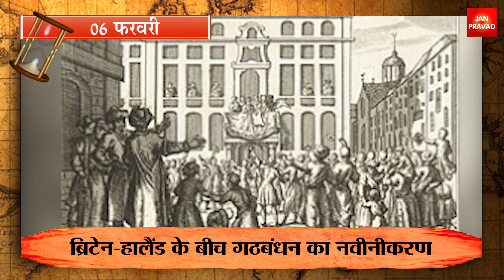06-02-2024 | 06 फरवरी को घटने वाली बड़ी घटनाएं || History | Indian History | Itihas | Janpravad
1
आज के दिन 1716 में ब्रिटेन और हालैंड के बीच गठबंधन का नवीनीकरण किया गया था।
2
1778 में आज ही के दिन ब्रिटेन ने फ्रांस के खिलाफ जंग का ऐलान किया था।
3
महान स्वतंत्रता सेनानी भारत रत्न खान अब्दुल गफ्फार खान का जन्म आज ही के दिन 1890 में हुआ था।
4
अमेरिका के पूर्व राष्ट्रपति रोनाल्ड रीगन का जन्म आज ही के दिन 1911 में हुआ था।
5
आज ही के दिन 1915 में चलती ट्रेन से पहली बार भेजा गया वायरलेस संदेश रेलवे स्टेशन को प्राप्त हुआ था।
6
1918 में आज ही के दिन 30 वर्ष से अधिक आयु की महिलाओं को ब्रिटेन में मतदान करने का अधिकार मिला था।
7
पूर्व प्रधानमंत्री पंडित जवाहर लाल नेहरू के पिता मोतीलाल नेहरू का निधन आज ही के दिन 1931 में हुआ था।
8
परमवीर चक्र से सम्मानित भारतीय सैनिक नायक यदुनाथ सिंह का निधन आज ही के दिन 1948 में हुआ था।
9
आज ही के दिन 1952 में एलिजाबेथ द्वितीय ने ग्रेट ब्रिटेन की राजगद्दी संभाली थी।
10
1958 में म्यूनिख में एक विमान दुर्घटना में 21 लोग मारे गए थे। इनमें मैनचेस्टर युनाइटेड फुटबाल क्लब के सात खिलाड़ी भी शामिल थे।
Janpravad Magazine
Janpravad Tourism
Janpravad Superfast